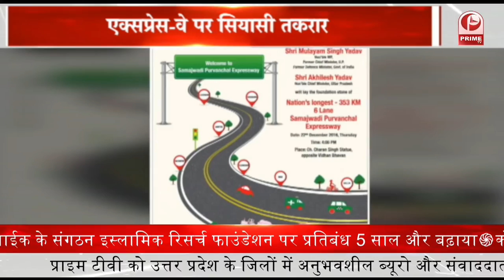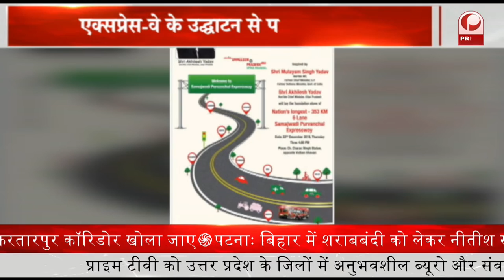पूर्वांचल पर सपा का वार